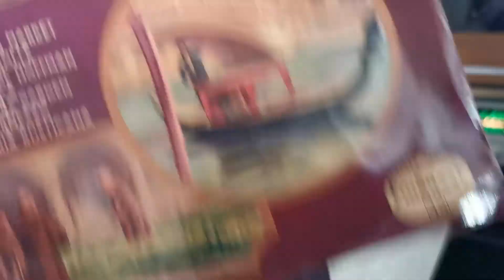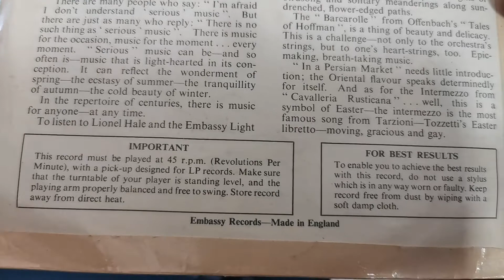Side 1 ~ Orchestral Favourites ~ Light Symphony Orchestra Lionel Hale ~ 1958 Embassy 45rpm EP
Side 1 ~ Orchestral Favourites ~ Embassy Light Symphony Orchestra Lionel Hale ~ 1958 Embassy 45rpm EP ~ In A Monastery Garden / Barcarolle from The Tales Of Hoffman